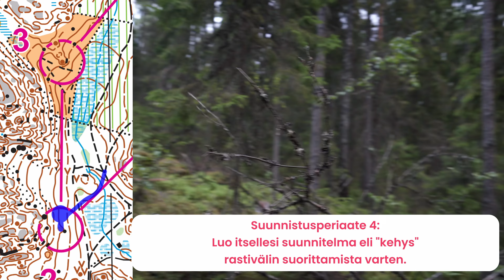Miten toimit kuntorasteilla? #2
Tällä videolla jatketaan suunnistuksen alkeiden opettelua ja kehitetään Danielin suunnistusajattelua.